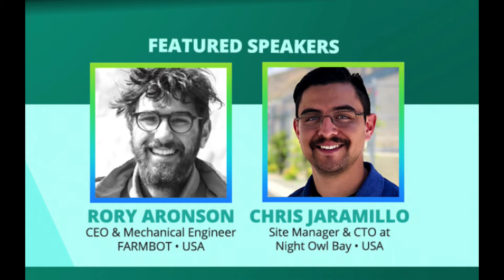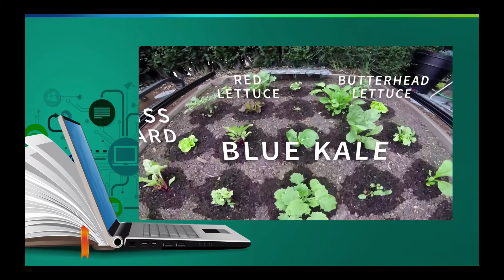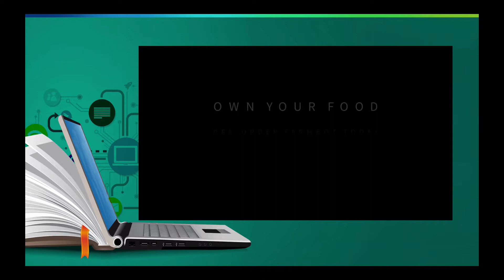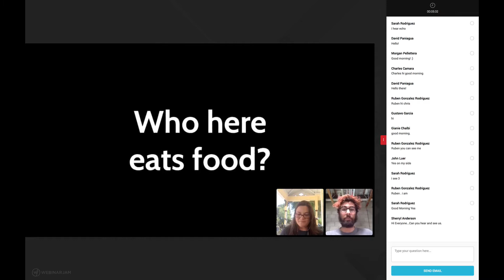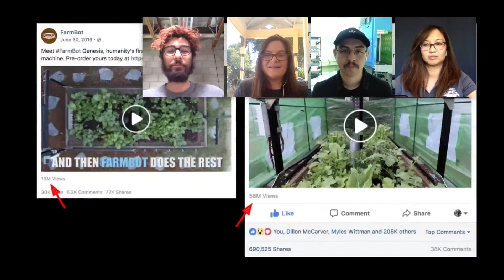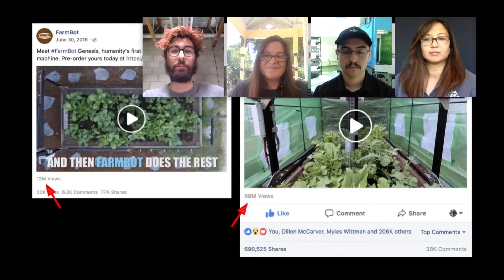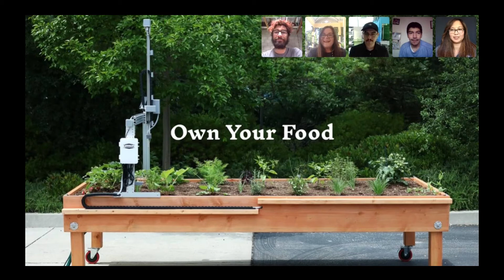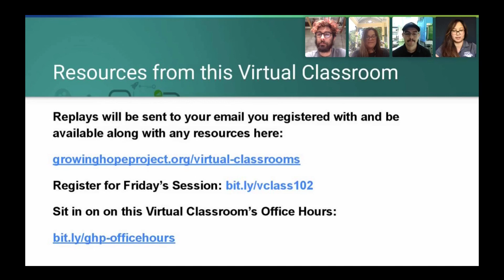SAHS Virtual Classroom Series: Using FarmBot in the Classroom.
This was a multi-part virtual presentation series for students at San Andreas High School in Highland, CA.

Topic:
Today we are talking about the FarmBot. What is it? What does it do? And what can I learn by using it?  We are answering these questions and more with FarmBot’s CEO & Mechanical Engineer Rory Aronson and Night Owl Bay’s Chief Technology Officer Chris Jaramillo.

Speaker Bio:
Rory Aronson ,the founder of FarmBot, is a mechanical engineer and social entrepreneur focused on large scale social and environmental challenges. He aims to benefit humankind and the environment by taking ideas into action via engineering, design, entrepreneurship, and personal lifestyle choices.

About:
FarmBot is an open source project allowing hardware, software and documentation modifications, and add-ons from users. The FarmBot project was started in 2011 by American Rory Aronson while studying mechanical engineering at California Polytechnic State University.

In March 2014 Aronson began working on the project full-time, funded by a grant from the Shuttleworth Foundation This allowed him to create the company Farmbot.io.  The company provides hardware kits and software services while serving as a funding source to maintain the open source community. This precision agriculture CNC farming project later added Firmware developer Tim Evers and software developer Rick Carlino as core developers and the open source community Farmbot.cc was created to support the development of the project.

The project aims to "Create an open and accessible technology aiding everyone to grow food and to grow food for everyone."